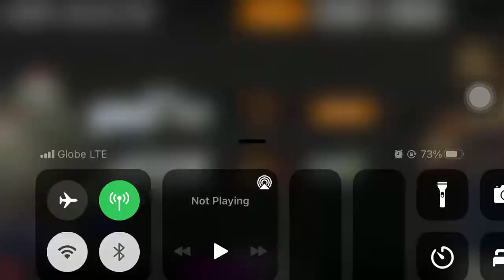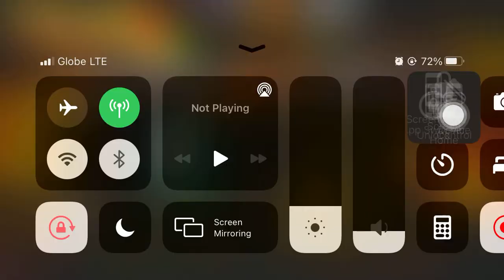Tutorial: Card Ability - Urban Rivals